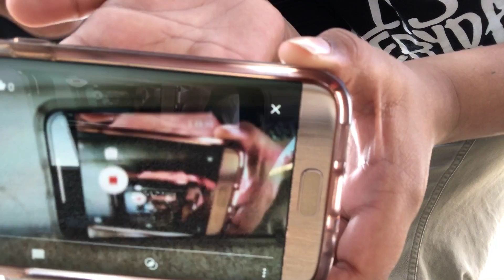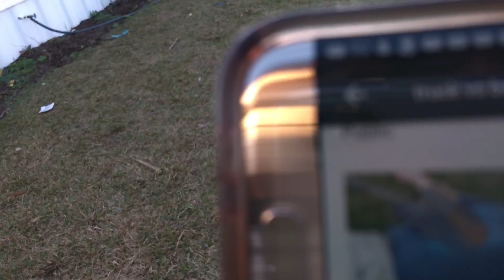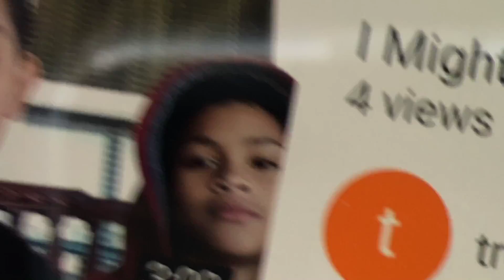Me and my cousin outside